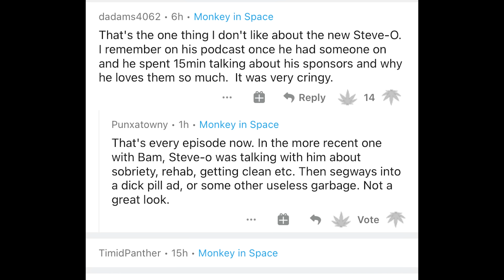Joe Rogan Destroys Steve-O's Butt Wipes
Steve-O tries to plug his wipes